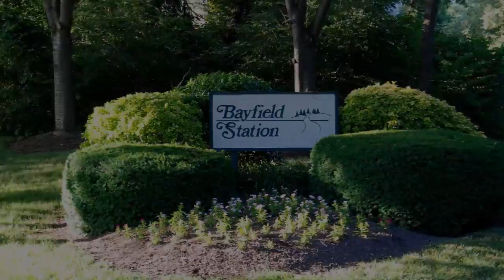Bayfield Station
The Bayfield Station Cluster is made up of 50 townhouses designed in the Garrison Colonial style and ranging from 1,120 to 1,160 square feet, each with a fenced backyard. It is conveniently located within walking distance of the North Point Village Center and many other amenities.

Reston is a planned community in Northern Virginia. It was founded in 1964 and revolutionized the way people think about the suburbs. Its thoughtful layout gave rise to many unique neighborhoods and diversity in architecture. We created this video series to help you become more familiar with the homes and community we love.

Tim Finefrock
Kilpatrick Realty Group